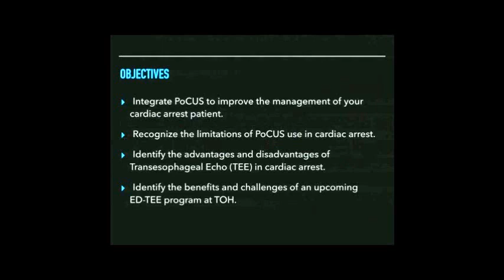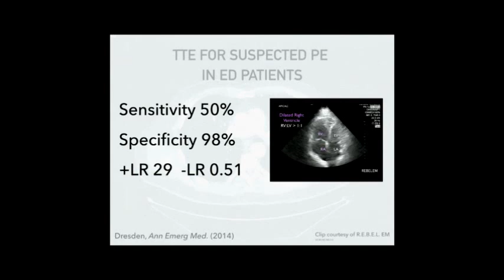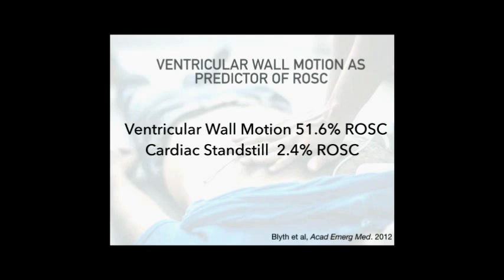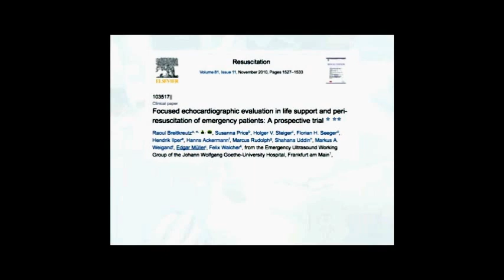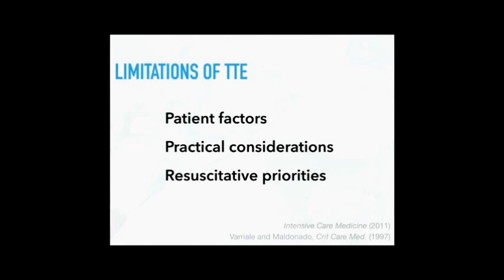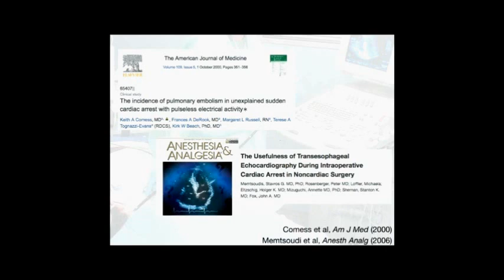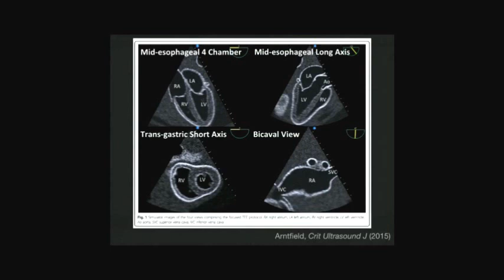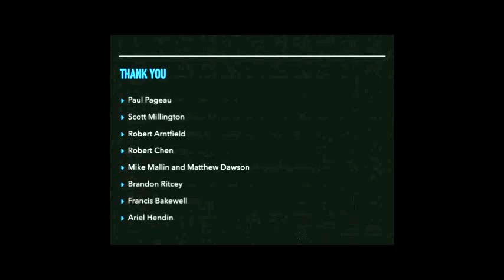Look Deep Inside Yourself: ECHO in Cardiac Arrest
This is a Grand Rounds from the Department of Emergency Medicine at the University of Ottawa. The presenter is Dr. Rajiv Thavanathan. The presenter has no conflicts of interest to declare.

The views and opinions expressed on this video are those of Dr. Rajiv Thavanathan's and do not necessarily reflect the views and opinions of The Department of Emergency Medicine at the University of Ottawa or The Ottawa Hospital.